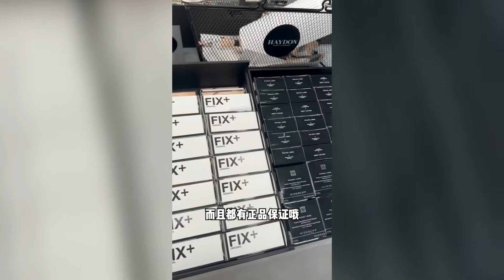它来了它来了，它来抢女生的钱包了！没有女生能空着手走出HAYDON高端美妆集合店！｜黎拉的坏品味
对啦~
完了说！这家最近还有大牌盲盒活动！

大家好，这里是《黎拉的坏品味》的唯一官方频道！
🧚🏻‍♀️处女座博主
💎25个小时都在研究变美
👀你关心女性话题我都敢聊
🐷关注了就是亲姐妹
📙FAQ 秋冬干皮｜10年战痘史